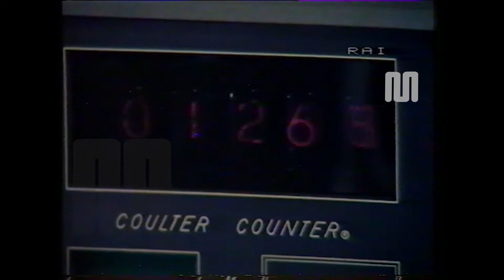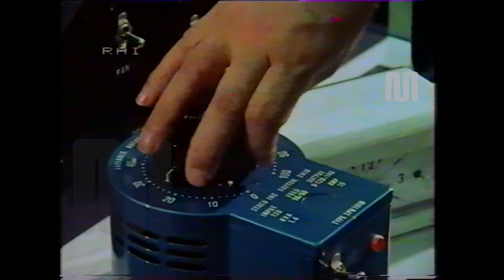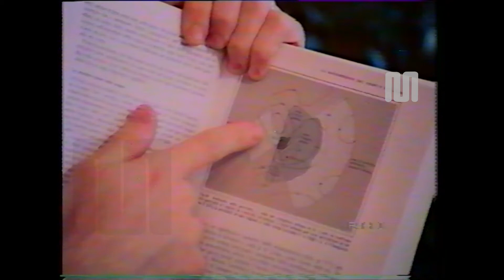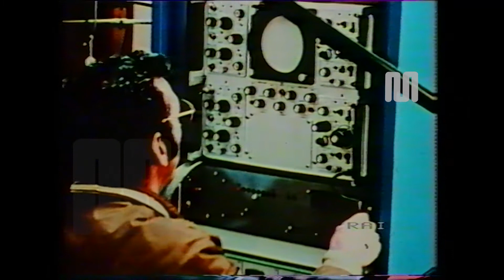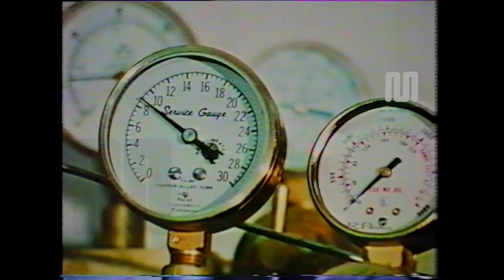1982 Rai Rete1 Verso il 2000: l'età del caldo (26 settembre)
1982 Rai Rete1 Verso il 2000: l'età del caldo (26 settembre)